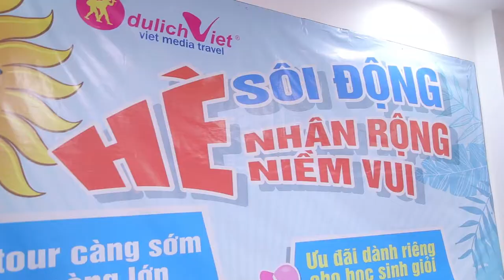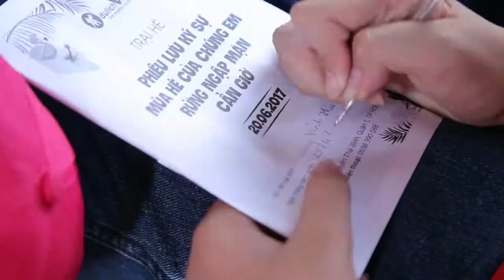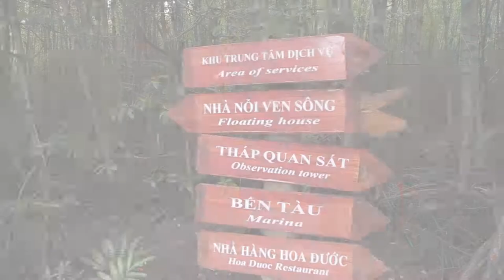Du Lịch Hè 2017 - Trại hè “Phiêu lưu ký sự - Mùa hè của chúng em”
Du Lịch Hè 2017 - Trại hè “Phiêu lưu ký sự - Mùa hè của chúng em” - Mùa hè năm nay, DU LỊCH VIỆT triển khai chương trình Trại hè “Phiêu lưu ký sự - Mùa hè của chúng em”. Mong muốn lớn nhất của Du Lịch Việt khi tổ chức trại hè rừng ngập mặn Cần Giờ, các em sẽ có dịp “nhìn tận mắt, sờ tận tay”,  thỏa sức khám phá thế giới tự nhiên, học hỏi thêm nhiều điều hay qua các hoạt động thú vị và trải nghiệm thực tế về thiên nhiên, điều mà trẻ em thành phố rất khó có được.